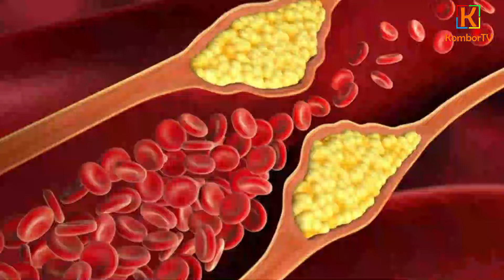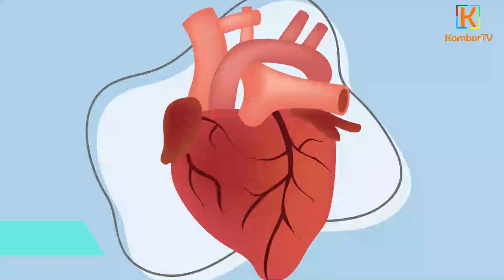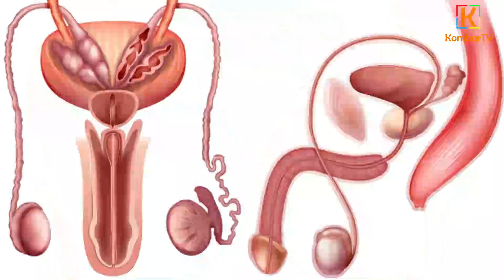MANFAAT Luar Biasa Minum Air Rebusan Kulit Nanas!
34 Manfaat Air Rebusan Kulit Nanas Untuk Kesehatan;
Berikut ini 34 manfaat air rebusan kulit nanas untuk kesehatan yang dikumpulkan dari berbagai sumber;
1. Meningkatkan daya tahan tubuh;
2. Melancarkan pencernaan;
3. Menurunkan kolesterol;
4. Meningkatkan fungsi ginjal;
5. Membantu menurunkan berat badan;
6. Mengatasi masalah sembelit;
7. Mengatasi masalah diare;
8. Menjaga kesehatan jantung;
9. Melindungi sel-sel tubuh dari kerusakan;
10. Meningkatkan fungsi otak;
11. Menjaga kesehatan kulit;
12. Menjaga kesehatan rambut;
13. Mencegah kanker;
14. Mengatasi peradangan;
15. Menurunkan tekanan darah;
16. Meningkatkan nafsu makan;
17. Mengatasi masalah bau mulut;
18. Menjaga kesehatan tulang;
19. Meningkatkan kualitas tidur;
20. Mengatasi masalah stres;
21. Meningkatkan konsentrasi;
22. Meningkatkan daya ingat;
23. Menjaga kesehatan mata;
24. Meningkatkan fungsi paru-paru;
25. Mengatasi masalah alergi;
26. Meningkatkan fungsi hati;
27. Mengatasi masalah diabetes;
28. Mengatasi masalah asam urat;
29. Meningkatkan fungsi organ reproduksi;
30. Meningkatkan kesuburan pria dan wanita;
31. Mengatasi masalah gangguan menstruasi;
32.  Meningkatkan metabolisme tubuh;
33. Kaya akan antioksidan;
34. Mencegah nyeri sendi dan penggumpalan darah;

Cara Membuat Air Rebusan Kulit Nanas;
1. Pilih Kulit Nanas yang Segar;
2. Cuci Bersih Kulit Nanas;
3. Potong Kulit Nanas Menjadi Beberapa Bagian;
4. Rebus Kulit Nanas dengan Air Secukupnya;
5. Saring Air Rebusan;
6. Konsumsi Air Rebusan Kulit Nanas Secara Teratur;

Semoga bermanfaat.